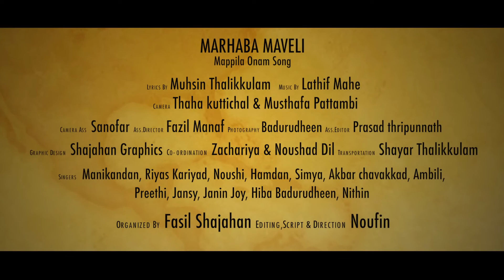Marhaba Maveli - GULF MALAYALEES ONAM BY QATAR MALAYALEES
Music arranged and programmed by Lathif Mahe,
Lyrics : Muhsin thalikkulam,
Direction: Noufin,
Organaizer: Fasil shajahan,
DoP:Thaha, Mustafa, Concept: Noushad dil,
Recording Engineer : Syed Mudavanthery, Mixing and Mastered By : Ranjith Raveendran